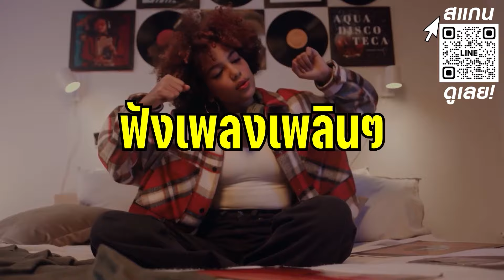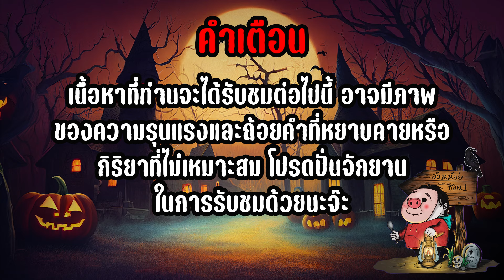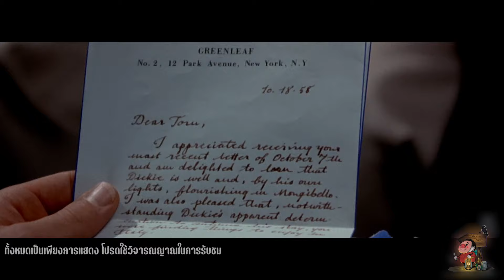เขาวางแผนฆ่ามหาเศรษฐีหล่อรวยและสวมรอยแทน! | สปอยหนัง The Talented Mr. Ripley (1999)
Movie : The Talented Mr. Ripley (1999)
Director : Anthony Minghella
Writer : Patricia Highsmith | Anthony Minghella
Stars : Matt Damon | Gwyneth Paltrow | Jude Law